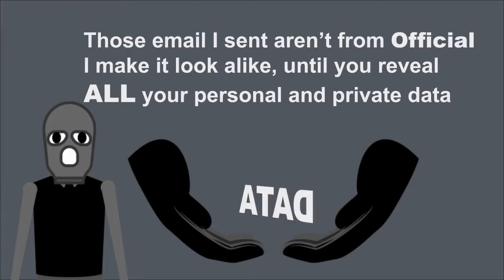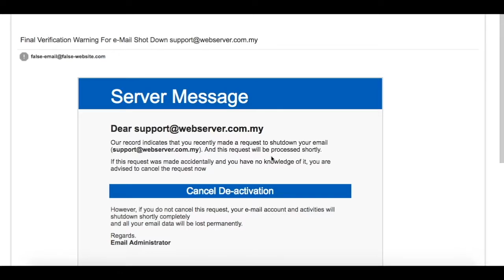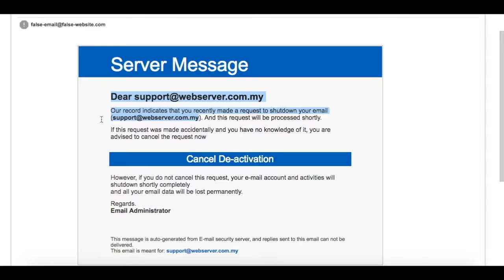[IMPORTANT] What is E-mail Phishing? How it kills your business?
Recently, we have received a strange e-mail from an unknown. After reading the content, we found out that the e-mail is a phishing e-mail which is very dangerous. Thus, the purpose of making this video is to let everyone knows do not fall into trap of this kind of e-mail.

About us:
WebServerMY experience in managing over 1000 servers for over 15,000 domains and our understanding of advanced technologies has allowed us to develop one of the most stable and reliable and responsive hosting environment for any website.

All servers are housed in seven of Malaysia most advanced server facilities in Malaysia. Our carrier neutral Data Centre are powered by fully redundant systems with backup generators.

We understand that a sophisticated Data Centre is meaningless if your server crashes. To this end, WebServer.com.my has a complete monitoring system which includes an expert system that both monitors the server and can automatically repair problems without a technician assistance. 90% of all web server problems can be solved by our monitoring system within 1-2 minutes. If a problem is not solved automatically, our skilled technicians are on site to complete the task.

Our proven ability to provide responsive and reliable last mile application support 24 hours a day, 7 days a week, make us stands out from other web host provider in this region.